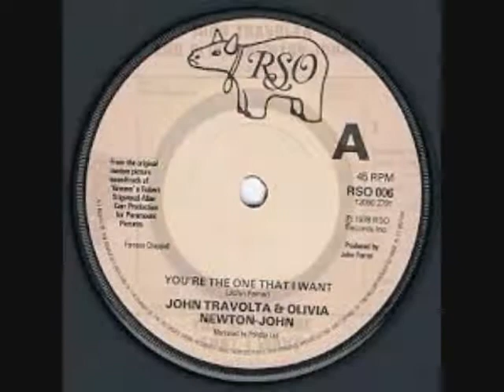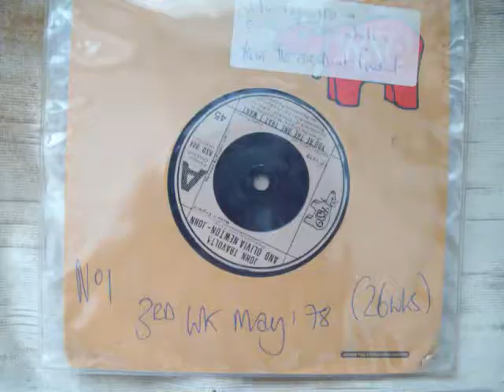John Travolta And Olivia Newton John Youre The One That I Want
John Travolta And Olivia Newton-John - You're The One That I want(Vinyl)(RadioSpeed) Got to No.1 in the third week of May 1978 in the United Kingdom. Uploaded by former Radio DJ John Magnetron. And Going by the Guinness Book of Hit Single Records and the British Book of Hit Singles, which was compiled from information that was gathered by organizations such as the British Market Research Bureau, the New Music Weekly and Gallup. As well as falling back on the overlay of chart music seen on other Internet sites which reflects chart positions of music in the same periods. These Chart positions should, therefore, be the same as the BBC Chart positions as they were played at the time. But it should be noted that the said ‘book entries’ are found in these uploads and that chart positions from ’The Official Chart Company Internet site’ are not the same reflection although similar.  The importance of the Public Playing the original Vinyl on certain internet sites, are recognized and appreciated in certain professional fields such as Radio, as it helps program organizers check that the tracks that are now used  from Compact Disc, Mp3 Wav and Wma tracks of the same music, are, in fact, the definite article and not re-recordings or the same music played at a different speed. (RadioSpeed) in the UK was not a definite or purposeful difference, but was about 44,43 or 42 R.P.M caused by both, in different Radio Studios, cases of ’loss’ such as, Electrical, and Mechanical, heat resistance and, more so, drag from the Tone Arm. In Cases where a Record Deck had a variable speed, it is possible that the DJ’s made them turn that slightly bit slower so as, more often, over run, ‘News Time’ etc, as you could always fade the record out, but a DJ’s Nightmare is always being left with nothing to say, the minute before the hour. So a song played  now at (RadioSpeed) such as it was unpredictably during, for example, the 1970’s, the equable slower speed from the past, will bring back more memories than any old nostalgic tune that has somehow, now, speeded up. Of Course, The re-productive qualities of 45's through these sites are not good enough for professional use!